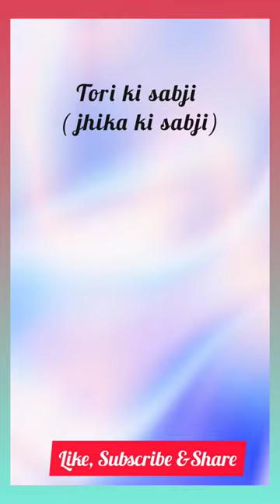😱😱🔥🔥 short Tori ka sabji (jhika ka sabji)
Tori ka sabji (jhika ka sabji); Tori ka sabzi